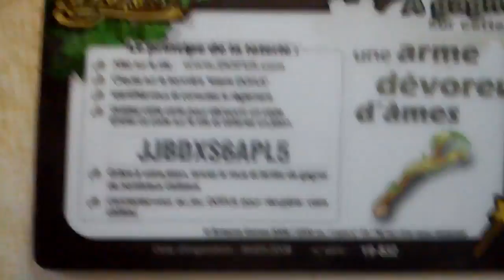JE DONNE UN CODE DOFUS : Celui de la carte N°19. Arme dévoreuse d'âmes.